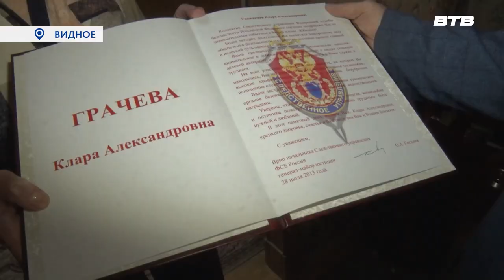ПОДАРКИ К ПРАЗДНИКУ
Ко дню пожилого человека местный предприниматель Андрей Макалкин и председатель организации «Дети войны» Владимир Безбожный вручили продуктовые наборы людям старшего поколения. Все подробности в следующем сюжете.